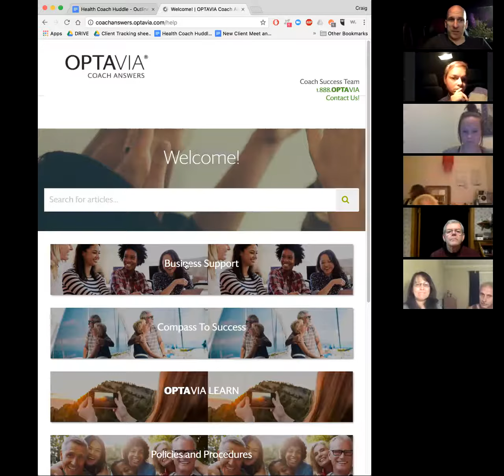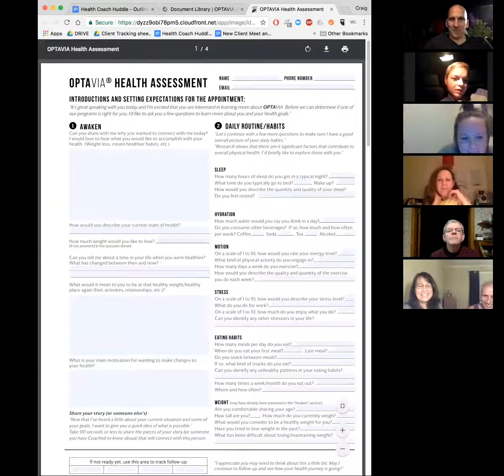9 26 17 HCH Client Stories National Optimal Health Day